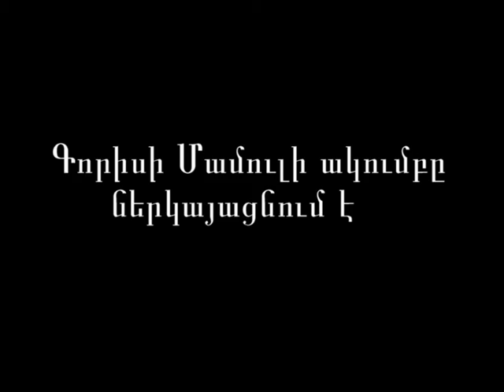Ապահով երթևեկություն՝ լավ կրթության համար